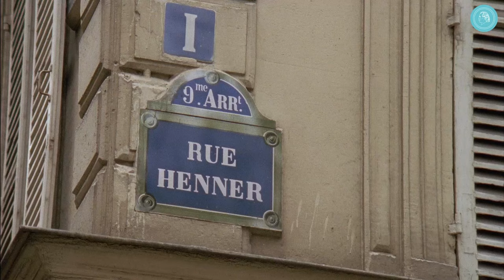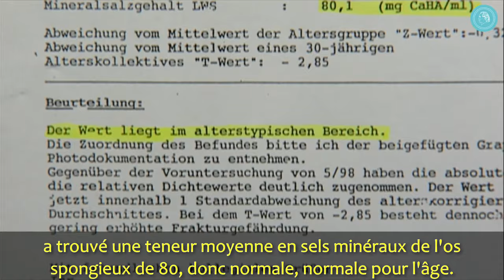L'oeuvre grandissante - Impressions du Cercle des Amis de Bruno Gröning - film entier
Dans un mélange riche en diversité de musique et de brèves affirmations, ce film dessine une image très intuitive du Cercle des Amis de Bruno Gröning. Témoignages de réussite, expériences personnelles et impressions de médecins montrent sa multiplicité et son internationalité.

Ce film inspirant commence avec de brefs témoignages d'époque autour du décès de Bruno Gröning, puis se dédie au Cercle des Amis actuel et ce qui s'y passe. Il a été compilé avec le matériel des deux films documentaires «Le phénomène Bruno Gröning » et «Le phénomène de la guérison » et se passe de commentaires.

Film documentaire : « Le  phénomène de la guérison »

Une conférence d'information sur Bruno Gröning, son enseignement et le Cercle des Amis à l'heure actuelle